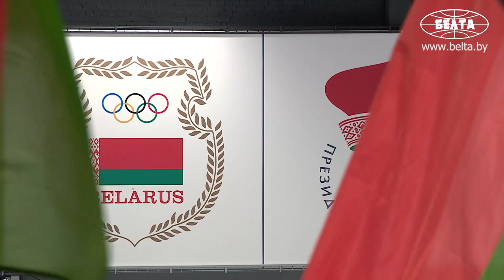Николай Лукашенко забросил 2 шайбы | Команда Президента обыграла гомельчан | Лучшие моменты матча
Хоккейная команда Президента Беларуси одержала третью победу в матчах XV Республиканских соревнований среди любителей на призы Президентского спортивного клуба. 4 декабря на льду столичной "Олимпик-Арены" президентская дружина выиграла у хоккеистов Гомельской области с результатом 8:2.